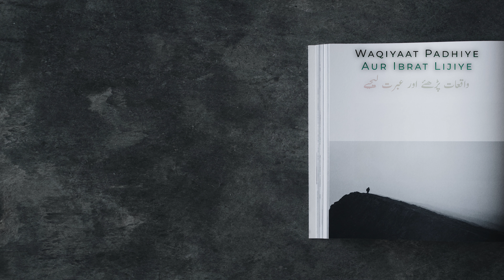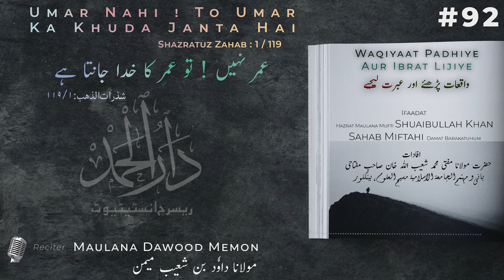Umar Nahi ! Umar Ka Khuda Jaanta Hai | Audio Book Hindi | Darul Hamd | Waqiyat Padhiye| #92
(1) Umar Nahi ! Umar Ka Khuda Jaanta Hai
عمر نہیں ! عمر کا خدا جانتا ہے

(2) Ek Darwaza Abhi Khula Hai
ایک دروازہ ابھی کھلا ہے

(3) Utbah Gulaam Ka Khauf
عتبہ غلام کا خوف

Waqiyaat Padhiye Aur Ibrat Lijiye
واقعات پڑھیے اور عبرت لیجیے
Taqwa wa Tahaarat Aur Khauf o Khashiyyat
تقوویٰ و طہارت اور خوف و خشیت

Book Name : Waqiyaat Padhiye Aur IBrat Lijiye
کتاب کا نام : واقعات پڑھیے اور عبرت لیجیے
Written by : Hazrat Maulana Mufti Muhammad Shuaibullah Khan Sahab Miftahi
افادات : حضرت مولانا مفتی محمد شعیب اللہ خان صاحب مفتاحی دامت برکاتہم العالیہ
Reciter : Maulana Dawood Bin Shuaib Memon Damat Barakatuhum (Member : Darul Hamd Research Instittute, Sodagarwada, Surat - 395003)
(بہ آواز : مولانا داود صاحب میمن دامت برکاتہم العالیہ (کارکن : دار الحمد ریسرچ انسٹیٹیوٹ

00:00 Intro
00:20 Umar Nahi ! Umar Ka Khuda Jaanta Hai | عمر نہیں ! عمر کا خدا جانتا ہے
02:01 Ek Darwaza Abhi Khula Hai | ایک دروازہ ابھی کھلا ہے
02:36 Utbah Gulaam Ka Khauf | عتبہ غلام کا خوف

Darul Hamd Research Institute is a religious institute established 3 yrs. back on 16th July 2016 i.e. 11th shawwal 1437 hijri, under the guidance of two noble soul having a long experience.

The Books which are recorded are listed Below:

1) Zindagi Se Lutf Uthaiye

2) Waqiyat Padhiye Aur Ibrat Lijiye

3) Duao Ke Qabuliyat Ke Sunehre Waqiyaat

4) Husn Parasto Ka Anjaam

5) Zindagi Ki Aakhri Tasweere